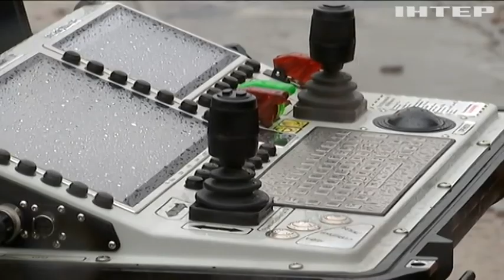Україна збирає "Армію дронів": чому вона так потрібна військовим